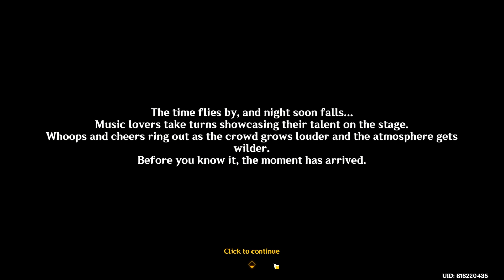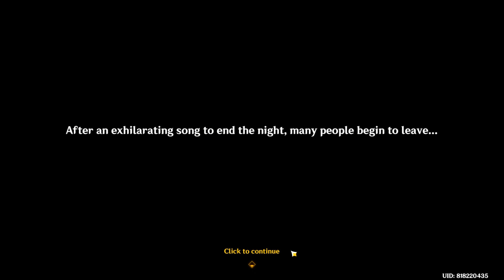Genshin Impact Version 4.6 [ Event ] Full Story Cutscenes Act 2 / Part 2